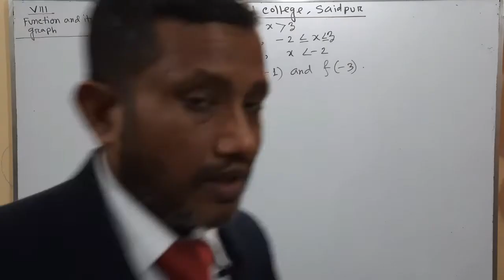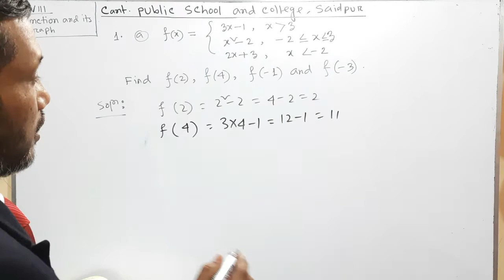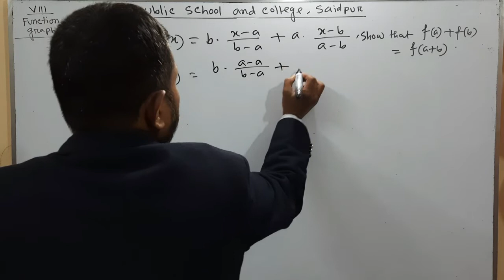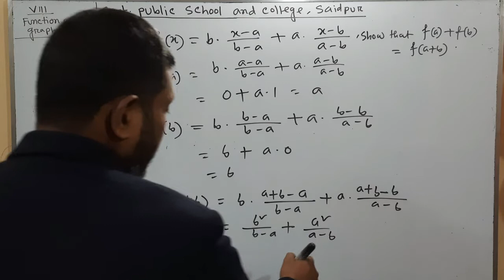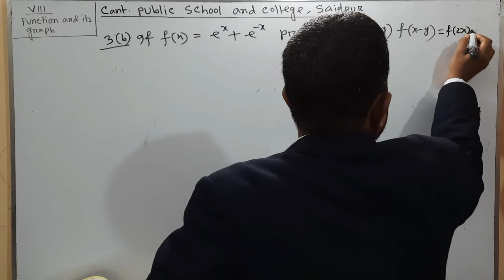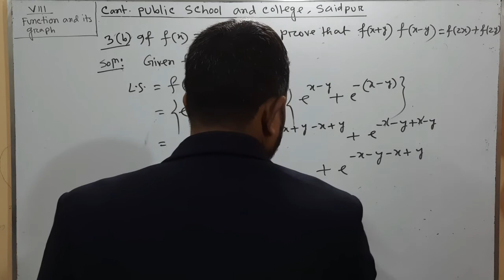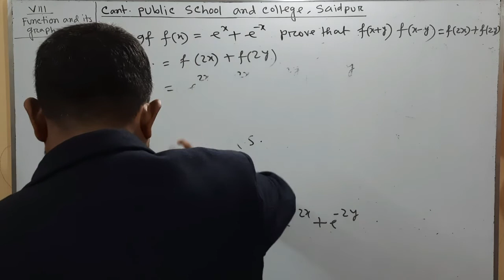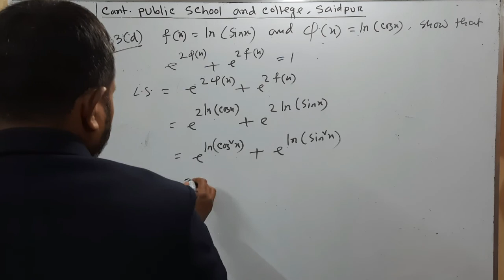EV XI-XII Mathematics: (Function and its Graph)